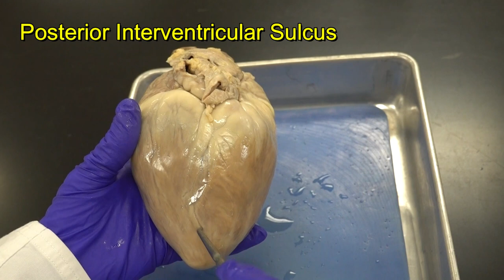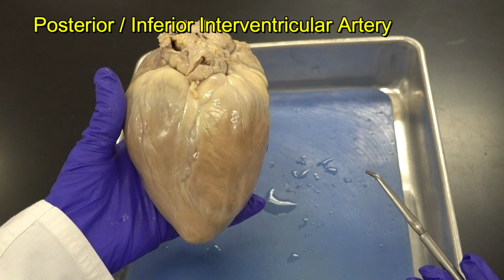Pig Heart Dissection